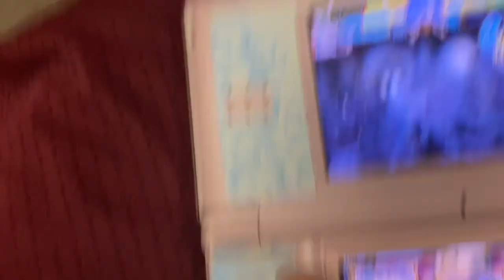Trying To Play my ( Naruto Game ) while holding my Phone to try & Record 😂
Feb 2022 Vlog ). I haven’t played this ( Naruto Shippuden Nintendo Ds Game ) for my # Naruto Decorated 2006 System in awhile in. on my 2006 Nintendo DS Lite Console gaming system
 And ( The Hinges on the 2006 : ( Nintendo DS Pink Lite ) Versions
Hindge’s do BREAK OFF
 Over Time. )  — Just an Fyi if you’re thinking about Buying from online ,